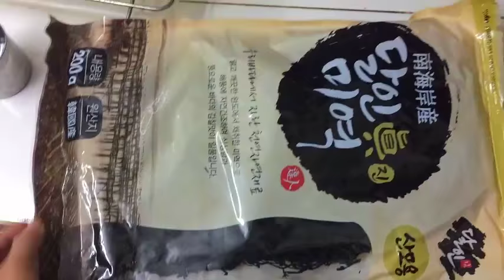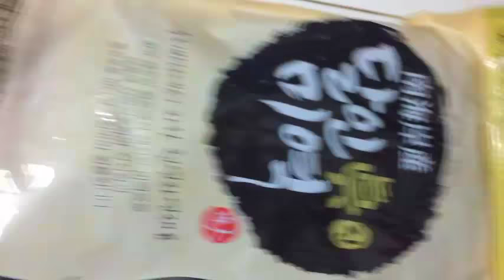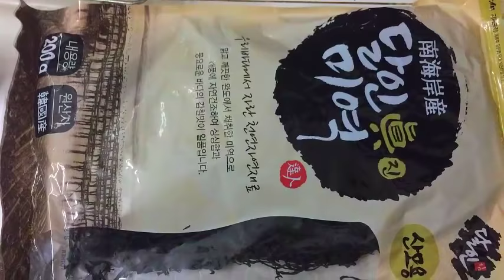Hướng dẫn cách làm món canh rong biển Hàn Quốc không bị tanh - NTN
Cách làm món canh rong biển Hàn Quốc không bị tanh - món ngon mỗi ngày.
món canh nổi tiếng của Hàn Quốc.